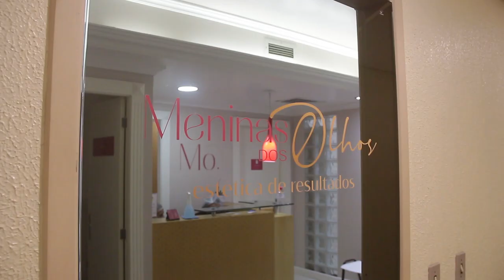MENINAS DOS OLHOS 25/04/21